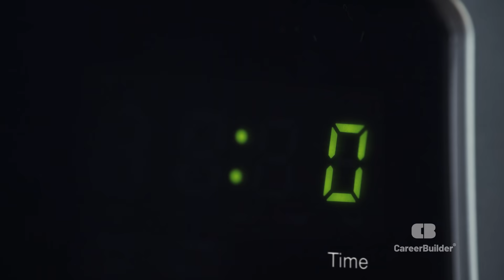CareerBuilder Go Fish 15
Skills include: knowing when to move on. Start your search with CareerBuilder.
All the job search tools you need to find the right job at any experience level. Plus, tips for how to write a resume, land a job interview and navigate workplace challenges.